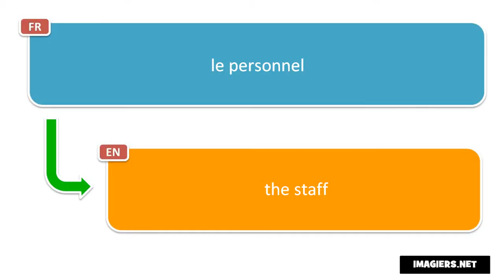How to Say in French = the staff